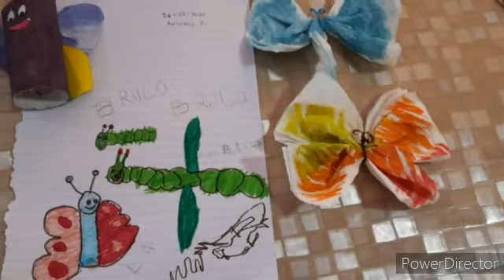CREAZIONE FARFALLE - Sezione D Infanzia San Lazzaro